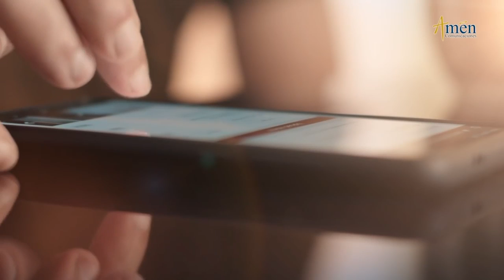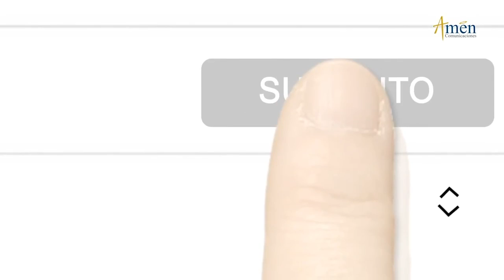Ángelus De Hoy Viernes 16 Septiembre l de 2022 l Padre Carlos Yepes | Católica | María